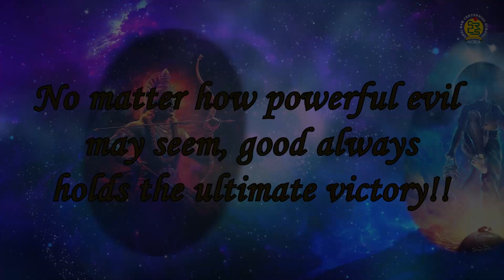Class 1 Annual Day Invitation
tweeter Link:-